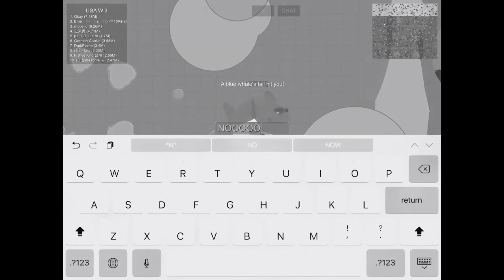Savage Mini Mammoth destroying the server!! (Mope.io)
Hope u guys like it. Part 2 will be coming out soon. Peace out